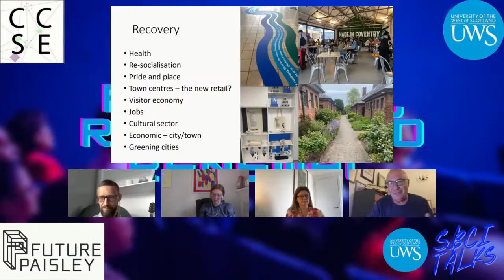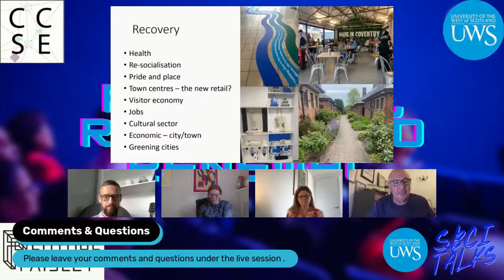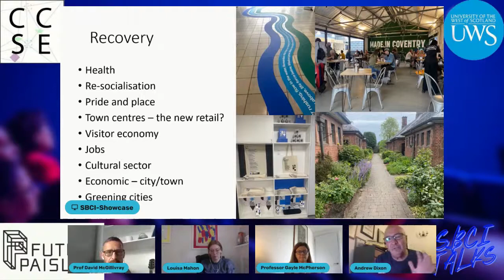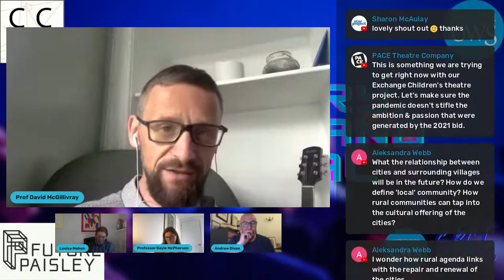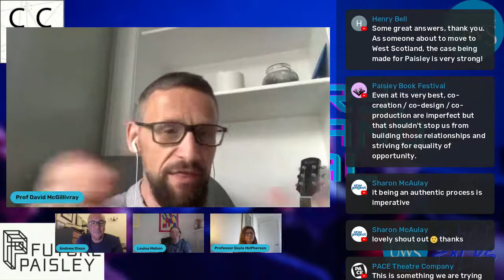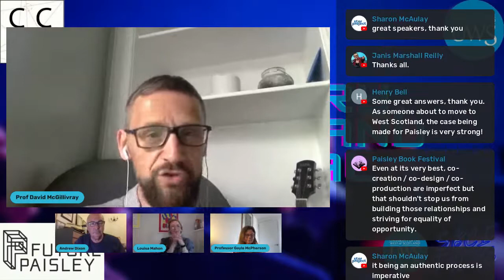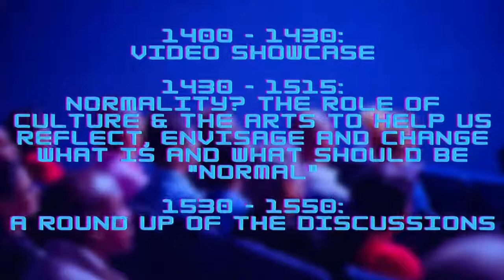CCSE Annual Conference || Recovery Repair Renewal, Session 1